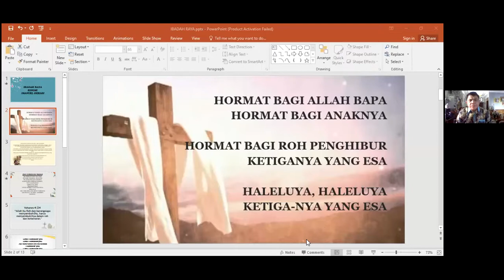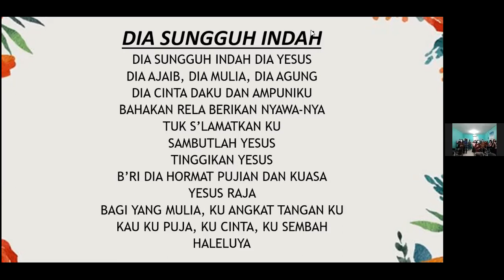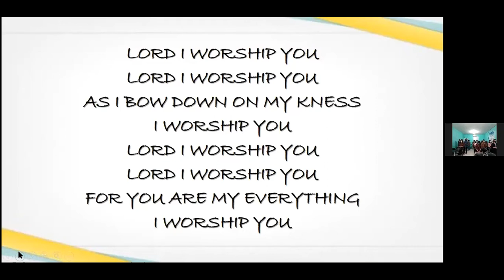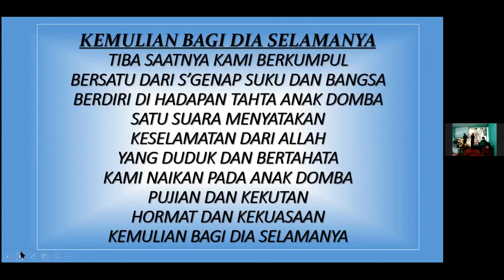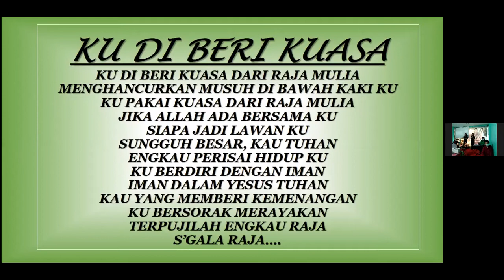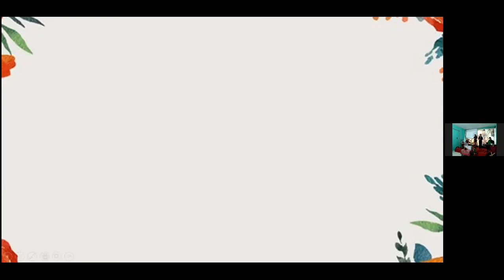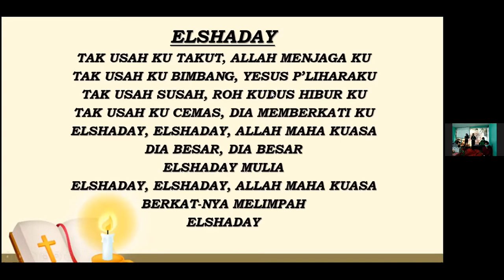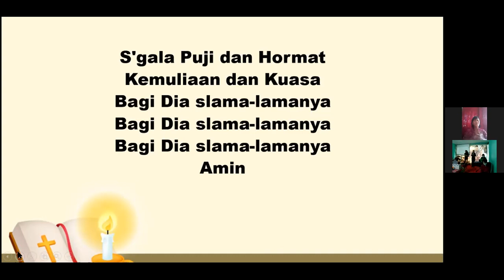Ibadah Online : "GAGAL Mengelola HATI "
Orang yang menyimpan rasa dengki, iri hati, dendam, kebencian dan sakit hati tidak akan pernah menikmati atau mengalami DAMAI SEJAHTERAH dan bahkan dapat berlaku jahat kepada orang lain. Semua itu karena Gagal Mengelola Hati dengan Baik